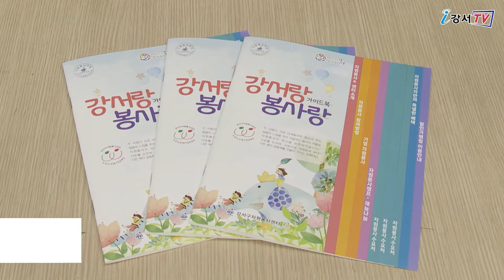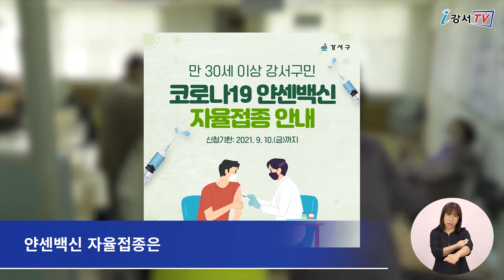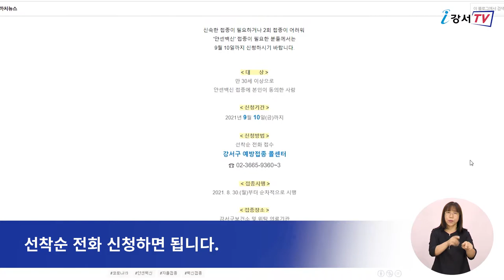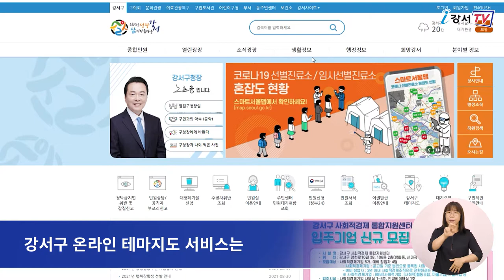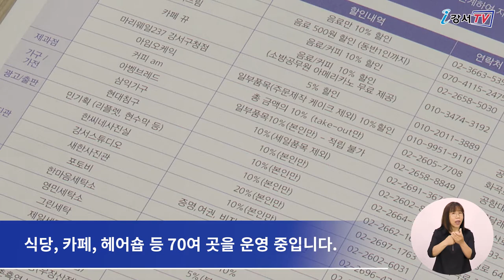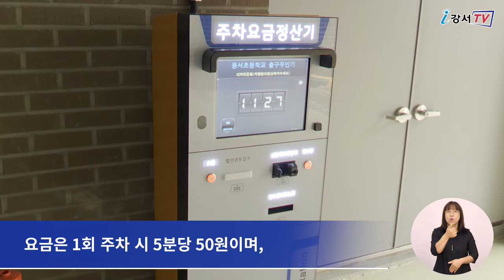2021년 9월 둘째주 주간뉴스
1. 코로나19 얀센백신 자율접종 안내
2. 재난안전시설, 테마지도로 한눈에!
3. 강서랑 봉사랑 가이드북 제작
4. 화곡동 주택가 주차 환경 개선 위한 소규모 공영주차장 조성